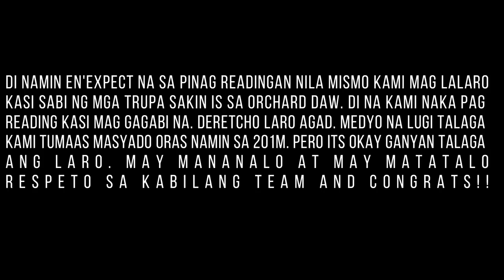320k MONEY GAME| DORAEMON VS BLACK MONKEY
PANGI RACING TEAM OF DAVAO CITY
TIKASAN RACING TEAM OF NEW BATAAN

CONGRATS TRT OF NEW BATAAN! YASSSIR

GEAR THAT I USE:
Go Pro Hero 6, Boya mic, Ulanzi case, go pro mic adapter